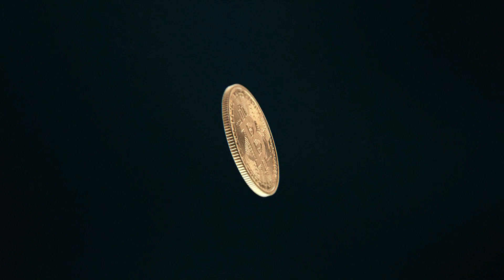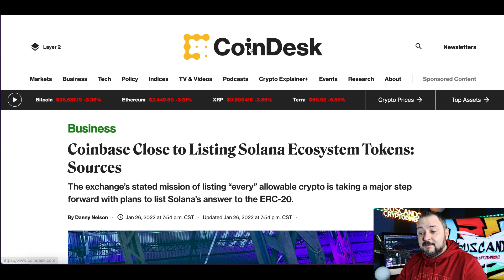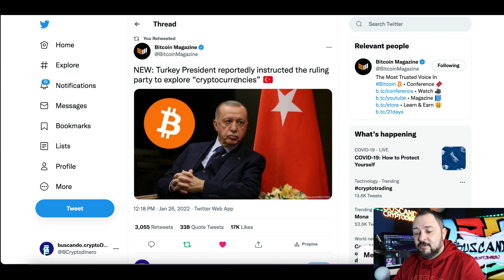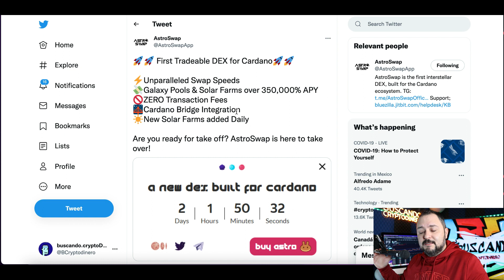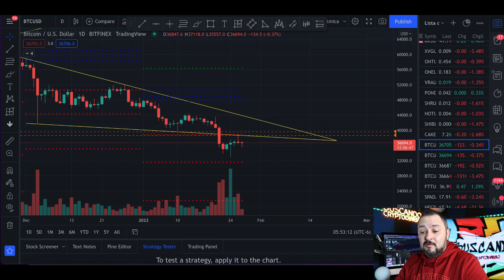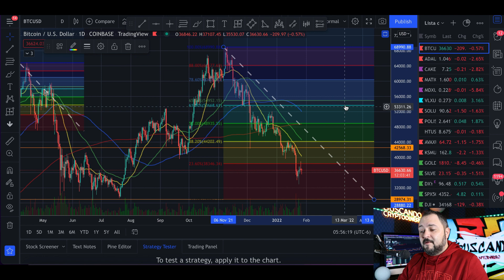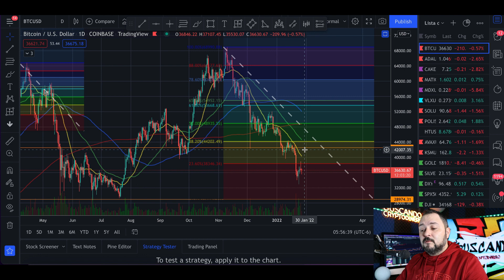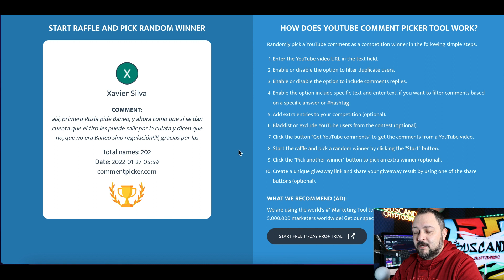🙃 Bitcoin ➤ Relief Rally ¿Cuándo? + Noticias + Rifa de Litecoin !!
00:00 - INTRO
01:10 - NOTICIAS
03:36 - Crypto Fear And Greed
03:52 - SUNDAE SWAP
04:08 - ADAX DEX
04:22 - ASTRO SWAP
05:30 - S&P 500 Index
06:46 - BTC Bitcoin CPR Indicator
08:02 - Bitcoin Falling Wedge
08:40 - Bitcoin Relief Rally
11:06 - Bitcoin Velas Semanales Medias Moviles
11:54 - Bitcoin Estocastico Velas 2 Semanas
12:11 - Bitcoin Velas Mensuales
12:57 - RIFA Litecoin

**Canales**
Visita el canal de mi hija: